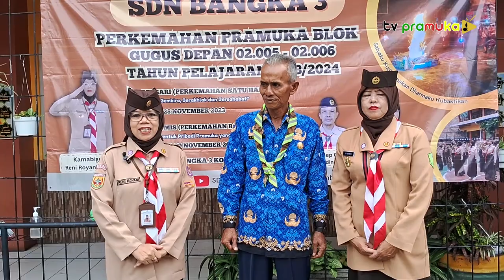[SekilasPramuka] Edisi Jumat 1 Desember 2023 - Perkemahan Rabu Kamis SDN Bangka 3